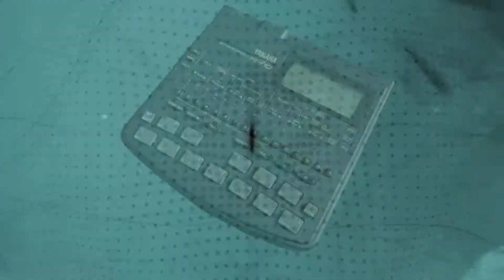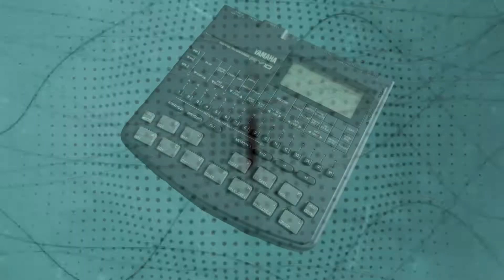sktch-158: Yamaha RY 10 #1 (no talk)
Synth: Yamaha RY 10
Drums: Yamaha RY 10
DAW: Ableton Live 11